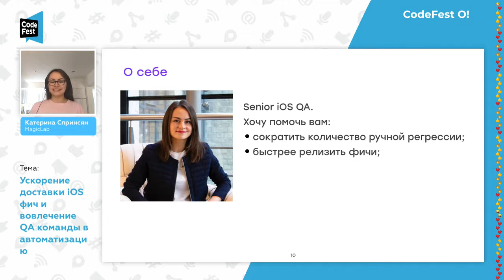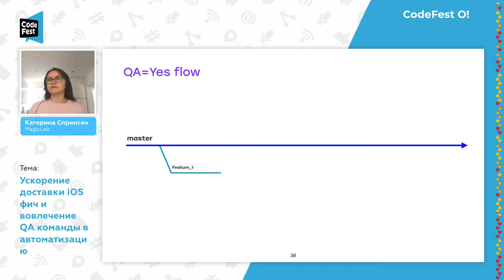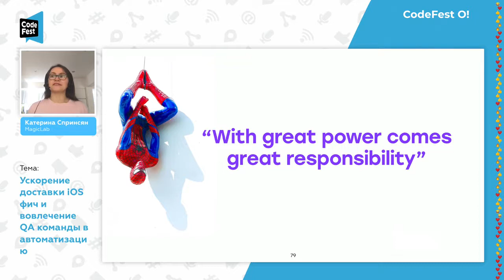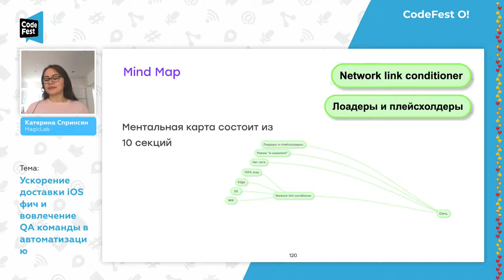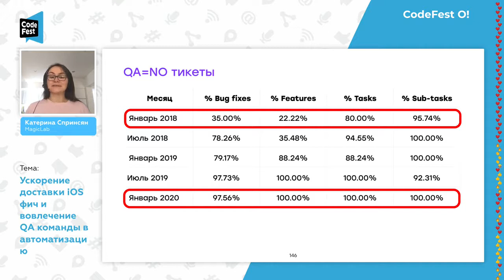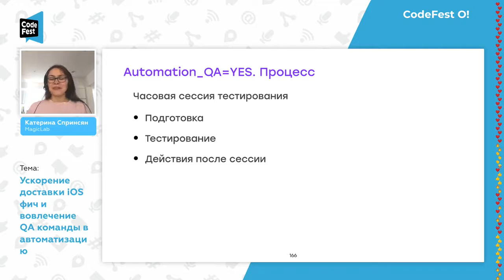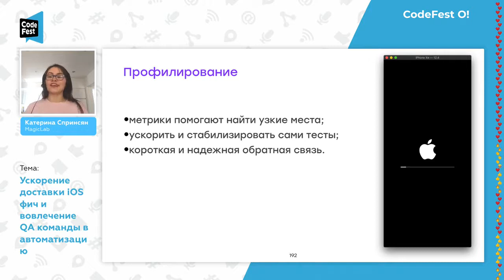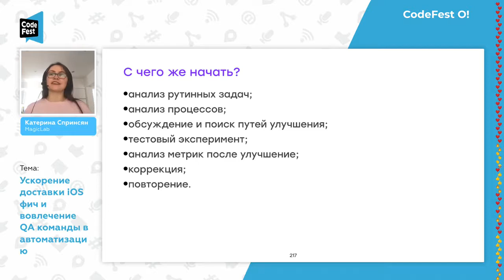QA Катерина Спринсян. Ускорение доставки iOS фич и вовлечение QA команды в автоматизацию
Хотите инвестировать время в автоматизацию но утопаете в ручном регрессе? На автоматизацию просто не хватает времени? Тесты есть и вы хотите их ускорить?

В докладе я расскажу как мы перешли к процессам почти не требующим ручного тестирования. Не беспокойтесь, мы сумели не просто сохранить свои рабочие места, но и сильно вырасти как специалисты!

Этот путь был не всегда гладким. Но нам удалось построить процессы, которые работают. Объясню, как наша команда ручных тестировщиков перевоплотилась в команду автоматизации и как мы прошли от 30% до 86% покрытия фич тестами всего за 1,5 года.

Аудитория и уровень:
QA инженеры (ручные и занимающиеся автоматизацией), тим лиды. Уровень — средний.